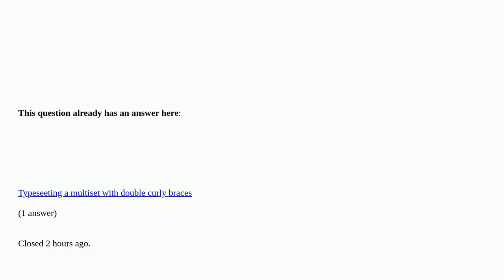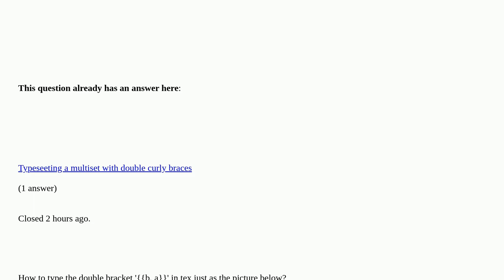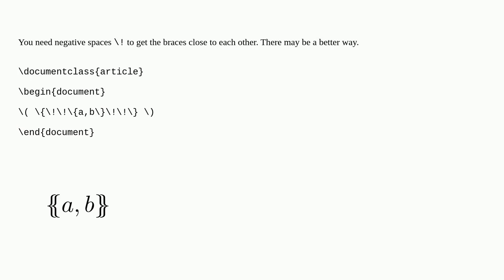Tex: Double brackets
Double brackets   duplicate

A special thanks goes out to the community

  brackets